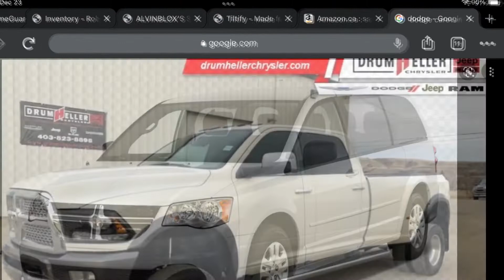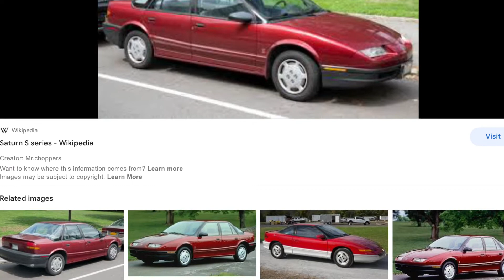Cars I really want Greenville to add